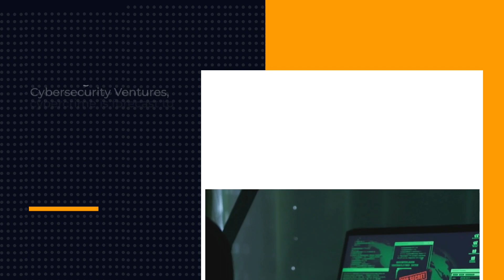Beware Episode | Skillmine Technology Consulting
Take a look at these recent cyberattacks:

CASE 1

A global mobile phone network operator suffered a data breach in January this year after a malicious attacker gained access to their systems and stole personal information, like names, emails, and birthdays, from over 37 million customers. The company incurred significant expenses from this data breach.

CASE 2

An Artificial Intelligence chatbot experienced a data breach in March this year. The cyber incident made it possible for some users to see another active user’s first and last name, email address, payment address, the last four digits (only) of a credit card number, and credit card expiration date. However, full credit card numbers were not exposed at any time. The company handled the aftermath by notifying impacted users, confirming their emails, and adding additional security measures.

So, how should businesses prepare for a cyberattack? Hear it from our cybersecurity expert!

‘Every business owner should take the time to learn where sensitive data enters their system, how it’s transferred, and how it’s stored. These three intersecting elements provide an insight into where one’s vulnerabilities lie and provide a focal point for your cyber security strategy.’ opines Skillmine cybersecurity expert, Anupam Joshi.

Follow @SkillmineTechnologyConsulting  more cybersecurity-related tips.